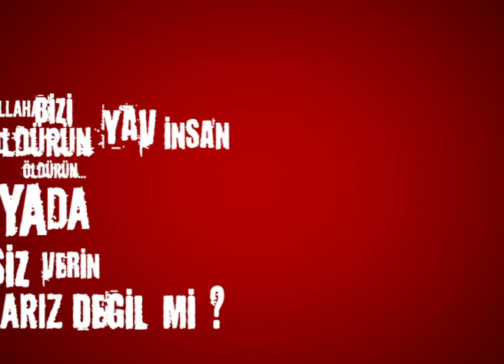Organize İşler - Müslüm Dayak Nedir? Neden Atılır? (Kinetic Tipografi) Animasyon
Merhabalar dostlar ben Denizhan Haznedar. Ben de başrolünde Yılmaz Erdoğan, Tolga Çevik ve Cem Yılmaz'ın oynadığı Organize İşler Filmi'nin birincisindeki Müslüm sahnesini seçtim. Dayak nedir neden atılır? repliği yıllarca ağzımıza alışkanlık olmuş gündelik hayatımıza işlemiş efsane bir sahnesiydi. Ben de burada ilk kinetic typografi projemi o filme selam çakarak yaptım. İyi seyirler dilerim:)

20'lik Diş Çektirmek. (Doktor Tavsiyeleri İçerir)